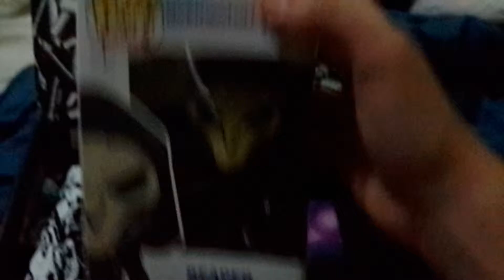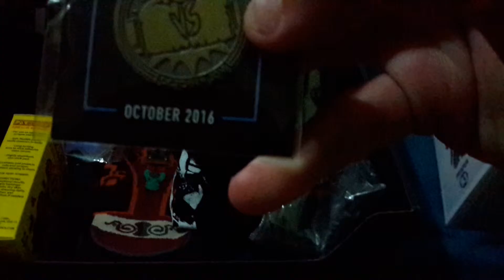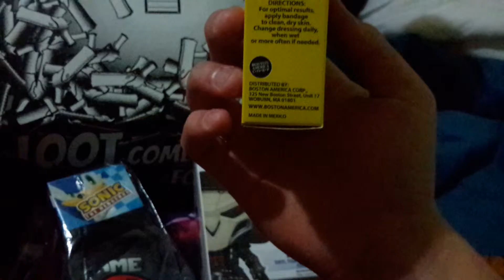Unboxing My Loot Crate Gaming (October 2016)